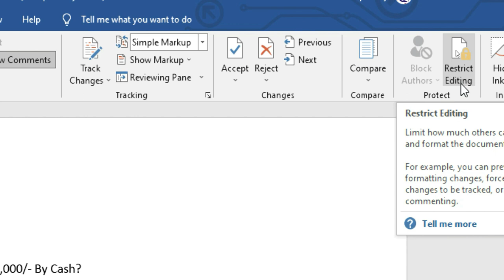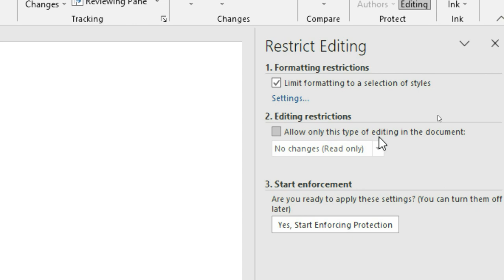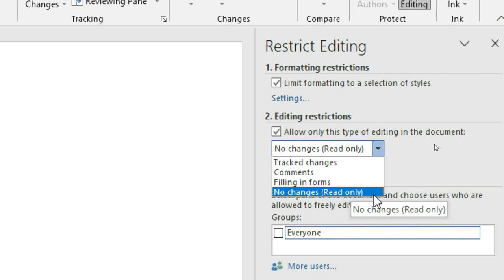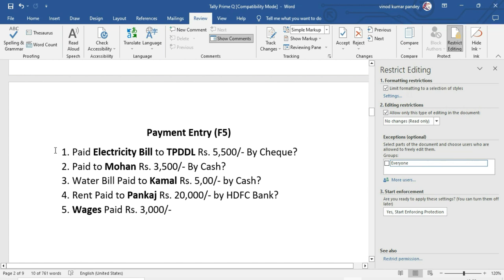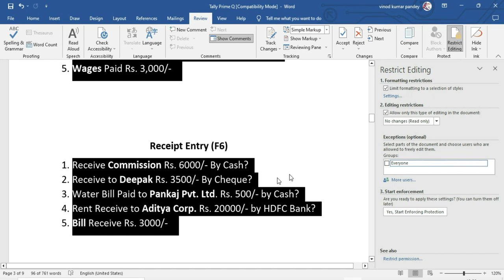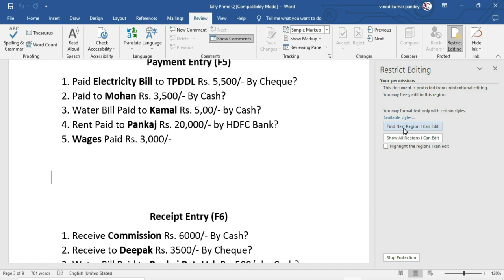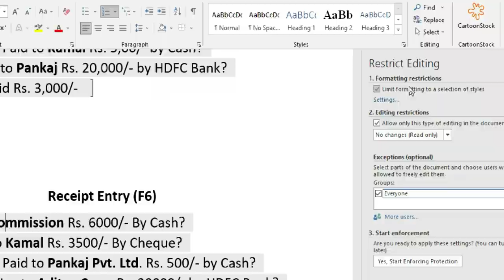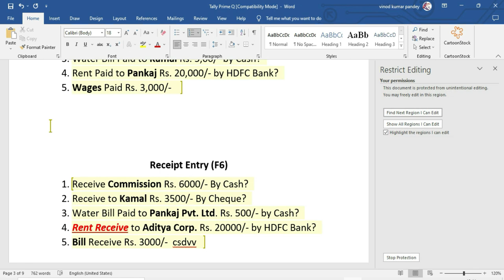How To Restrict Editing & Formatting with the help of Password In MS Word by vinod sir -Ms word 2019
This is an easy hindi tutorial of Microsoft Word 2019/2016/2013/2010/2007 for beginners.If you want your data to be restricted from editing or formatting by any other person then you can secure your document with password. In this video, you will learn how to set password for restricting editing and formatting.

 Yadi aap chahte hain ki apke data me apke alawa koi bhi kisi bhi tarah ki editing ya formatting na kar paye to iske liye aap apne document ko password se surakshit kar sakte hain. MS word ki is Hindi video me aap sikhenge word document me editing ya formatting rokne ke liye password set karna.

यदि आप चाहते हैं कि आपके डाटा में आपके अलावा और कोई भी किसी भी तरह की editing या formatting न कर पाए, तो इसके लिए आप अपने डॉक्यूमेंट को पासवर्ड से सुरक्षित कर सकते हैं | MS Word की इस हिंदी वीडियो में आप सीखेंगे वर्ड डॉक्यूमेंट में editing या formatting रोकने के लिए पासवर्ड सेट करना |